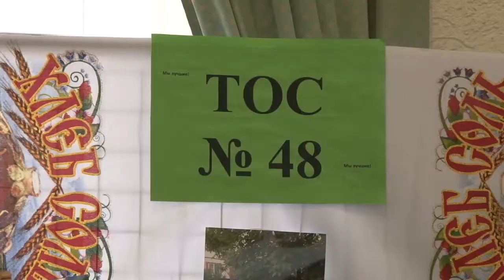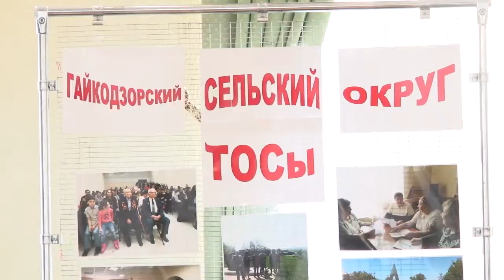"Весенний марафон" в Анапе